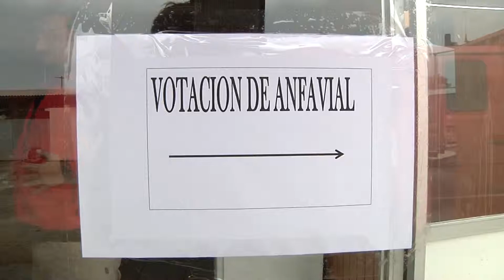TRABAJADORES DE VIALIDAD EN JORNADA DE REFLEXIÓN - Iquique TV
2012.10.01: El incentivo al retiro, las gestiones de la ANEF al respecto y la celebración de la Semana Panamericana del Camino, fueron los temas analizados por los miembros de la Asociación Nacional de Funcionarios de Vialidad, Regional Tarapacá

La organización sostuvo una jornada de reflexión este lunes la que, además de la información debatida, incluyó la elección sindical y una olla común de camaradería